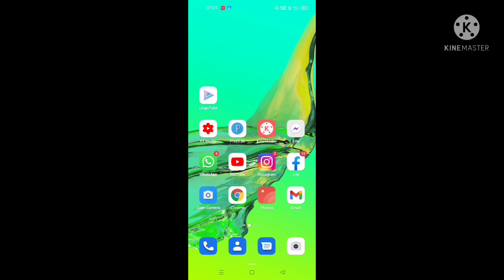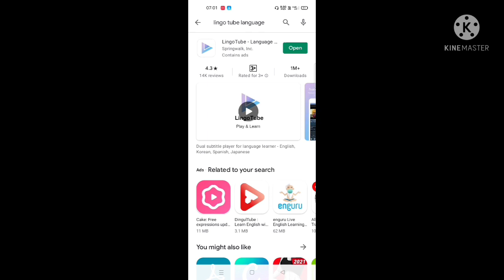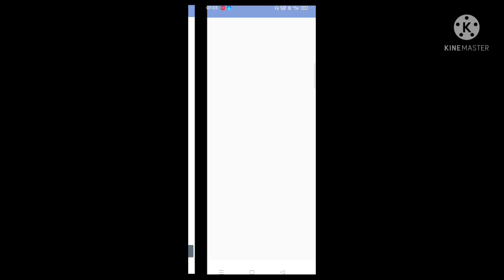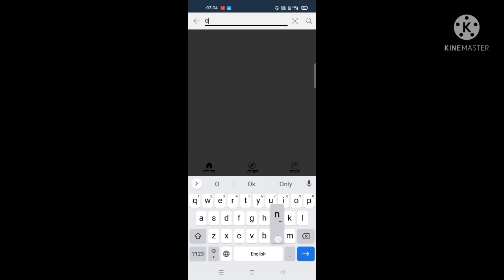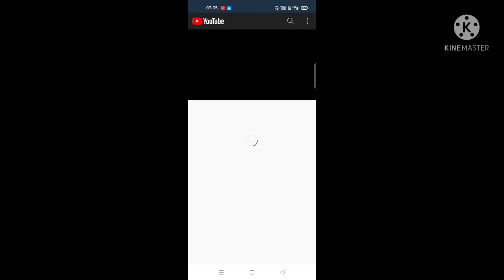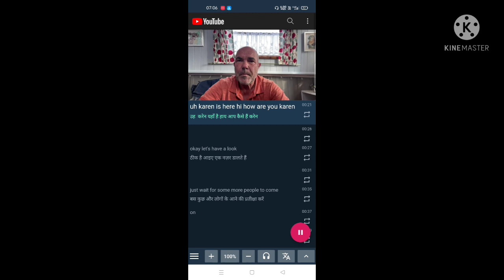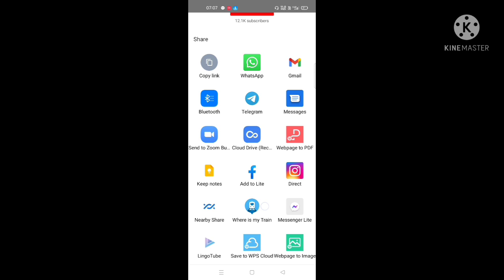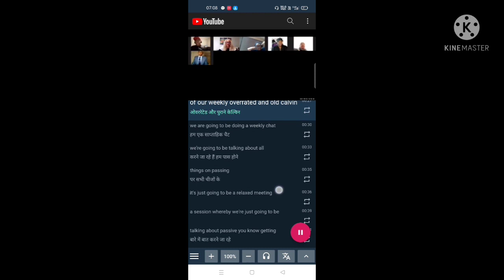Amazing Features | अब किसी भी English YouTube Video को Hindi में देखें | Onpassive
Add.   From Ayodhya UP

Our Core Team👇👇

Sartaj Aalam -Jammu And Kashmir

Shyam Sunder Admane - Nagpur - Maharashtra - 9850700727

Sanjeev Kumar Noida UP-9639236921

Surender Prajapati Delhi- 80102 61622

Is video me Maine onpassive important update ke bare me bataya hai. YouTube video ke bare me btaya hai. aur onpassive latest updates Ke bare me bataya hai. for more information please watch full videos.

English YouTube video ko hindi me kaise dekhen
Onpassive live
Onpassive O-wallet
ASH Mufareh Sir live
onpassive 0 Team Income
onpassive news
onpassive webinar
onpassive update
gofounders onpassive
onpassive product
onpassive new update
onpassive news
gofounders
onpassive Gofounders